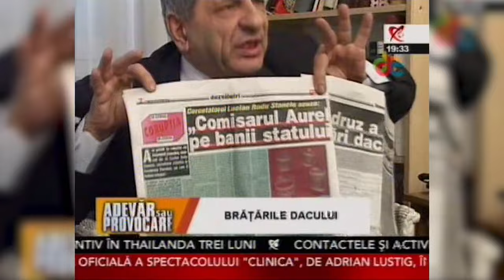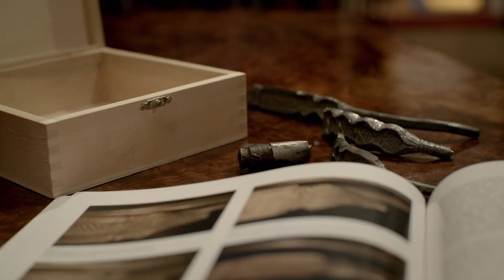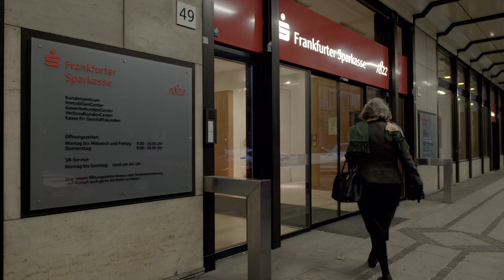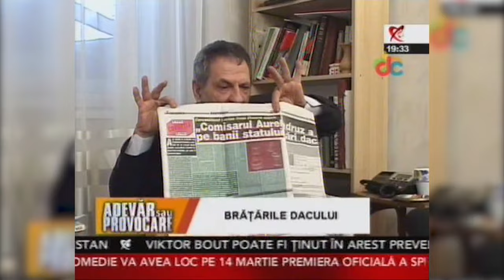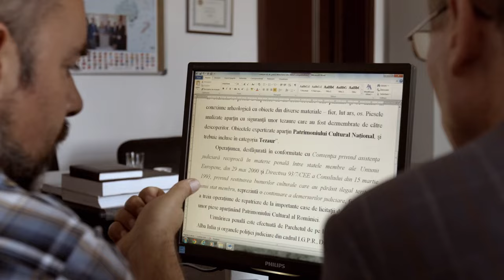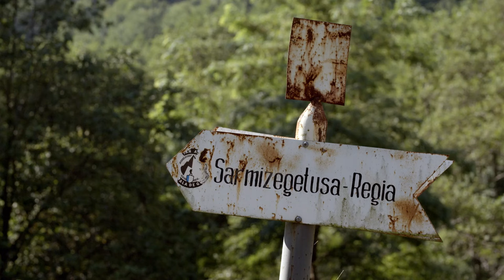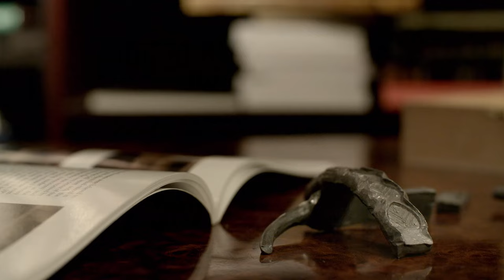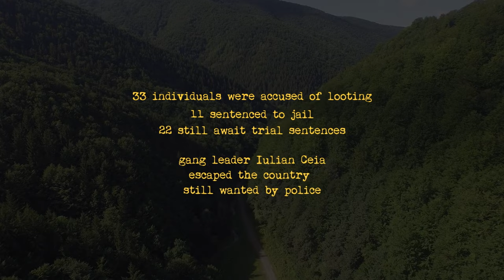The Hunt For Transylvanian Gold | English Full Movie | Documentary History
The sudden appearance of massive golden bracelets in international antiquarian markets sparks intrigue and suspicion, revealing a tangled web behind the looting of a 2,000-year-old Transylvanian treasure trove. As police dive into a $50 million golden heist, they unearth a vast, hidden network trafficking priceless archaeological artifacts across the globe, exposing the dark underbelly of the illicit art world.

Starring: Augustin Lazãr, Barbara Deppert-Lippitz, Vladimir Brilinsky

Directed by: Andrei-Nicolae Teodorescu